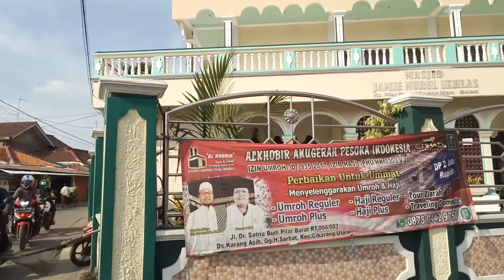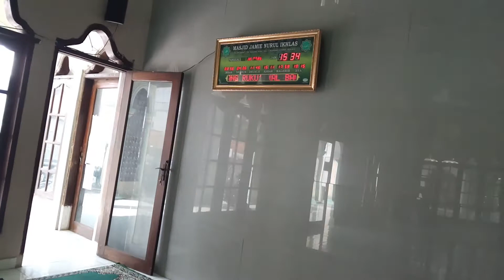AYO KE MASJID JAMIE NURUL IKHLAS KP. PILAR BARAT CIKARANG UTARA - BEKASI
Masjid Nurul Ikhlash ini ber-alamat di Jl. Dr. Setia Budi, Pilar Barat, Cikarang Utara, Kabupaten Bekasi 17530, Jawa Barat . Diresmikan oleh Menteri Koperasi Pengusaha Kecil dan Menengah RI, H. Adi Sasono SH. Pada tanggal 13 September 1998M bertepatan dengan Jumadil Ula 1419H. Sejak diresmikan masjid ini dibangun tanpa menara seperti yang pernah kami posting di blog ini pada tahun 2011 yang lalu. Kini masjid tersebut sudah diperindah dengan sebuah bangunan menara dengan kubah bercat kuning ke-emasan dan terlihat begitu indah dari kejauhan.

Bila anda sedang melintas di atas jembatan pilar dari arah Mall SGC ke arah Lemah Abang dan menengok ke kiri, di kejauhan anda dapat melihat menara masjid ini berlatar belakang bangunan Masjid Jami’ Attaufiq Walhidayah, Pilar Barat yang sedang dalam tahap ahir renovasi total(bujanglanang.blogspot.com)